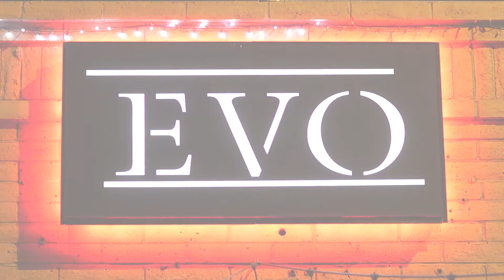Restaurant Marketing | EVO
When it comes to effectively marketing your restaurant, the best place to start is with a video. Through video production, it's easy to tell your story and share what makes your establishment unique. Restaurant marketing is not one size fits all. At Epic, we know that restaurant marketing ideas and trends change constantly. See how we helped bring EVO, an Italian restaurant in Scottsdale, to life through video.